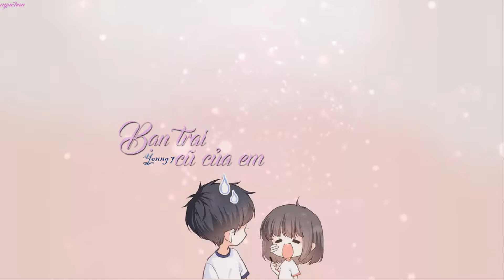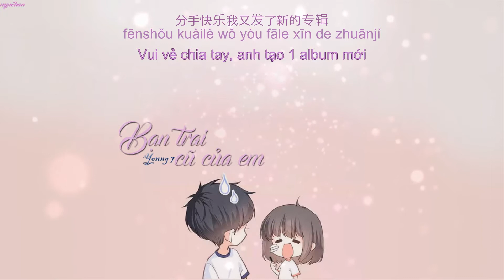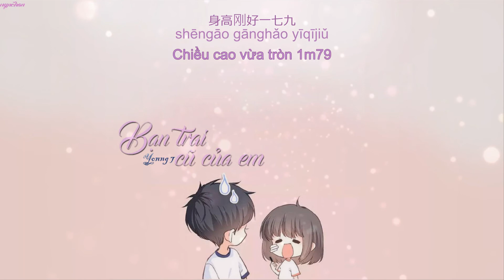♫[VIETSUB] Bạn trai cũ của em (你的前男友)| Young7 ♫I uynchan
Bài hát cực hay dành tặng các bạn